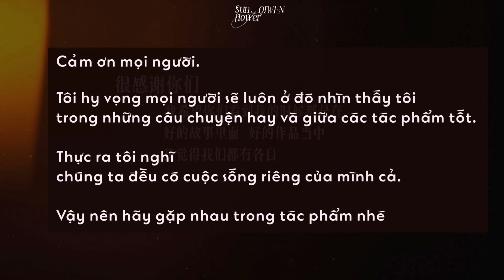【Vietsub】 Vai Trò Diễn Viên — Vương Tử Kỳ · 王子奇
▬ 𝐕𝐢𝐞𝐭𝐬𝐮𝐛 — Vai Trò Diễn Viên

♪ 𝐎𝐫𝐢𝐠𝐢𝐧𝐚𝐥 𝐕𝐢𝐝𝐞𝐨: id douyin 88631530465
♪ 𝐎𝐫𝐢𝐠𝐢𝐧𝐚𝐥 𝐕𝐢𝐝𝐞𝐨: 演员王子奇工作室
♪ 𝐕𝐢𝐞𝐭𝐬𝐮𝐛: Sunflower of QIWEN &